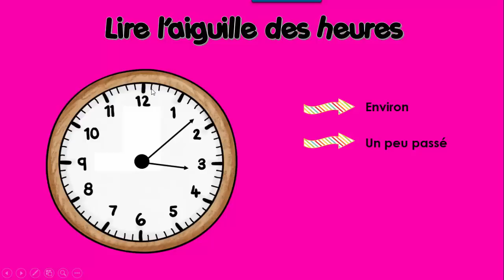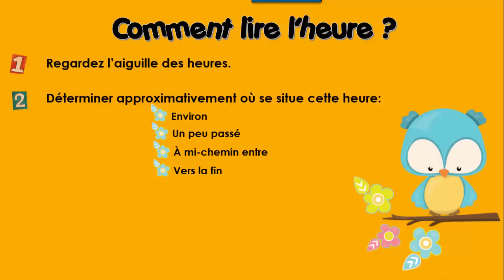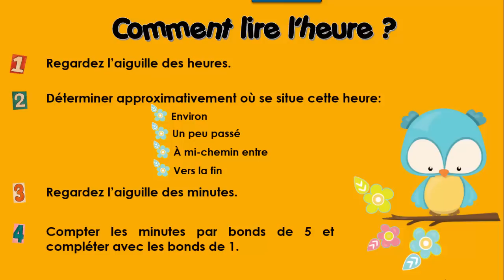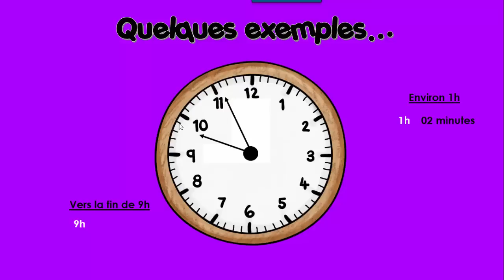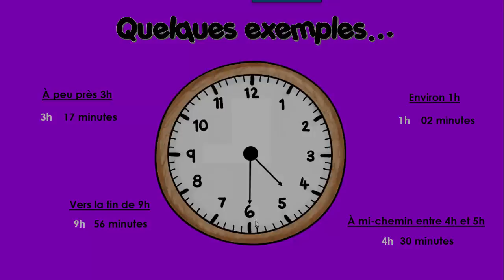Capsule 1.37 - Lire l'heure - Partie 2